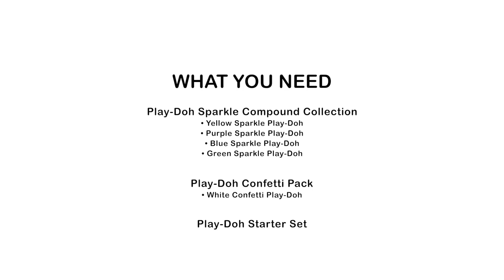Play-Doh | How to Make a Unicorn 🦄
Ready for a little creative inspiration in your life? Check out this video: 6 Magical, Whimsical & Creative Things to Make with a Can of Play-Doh!